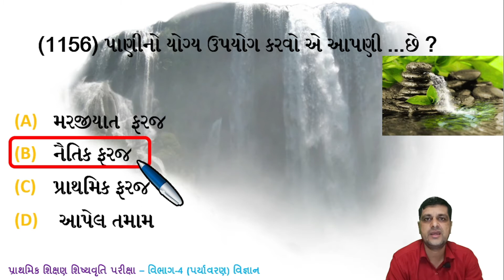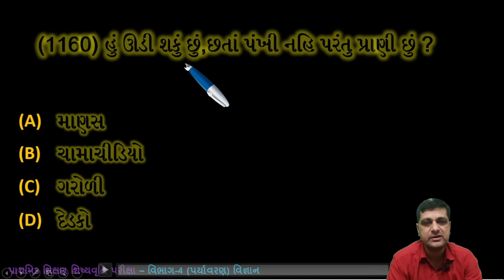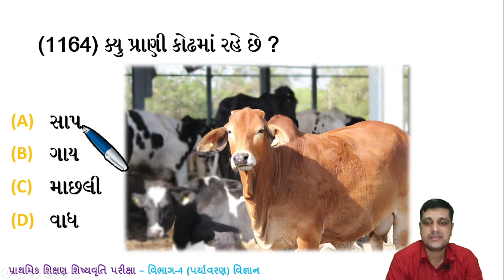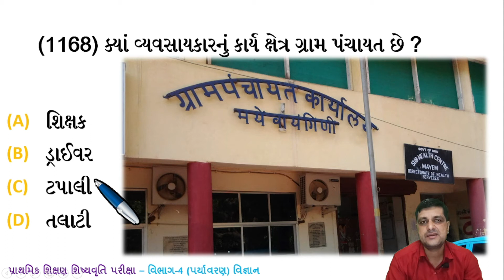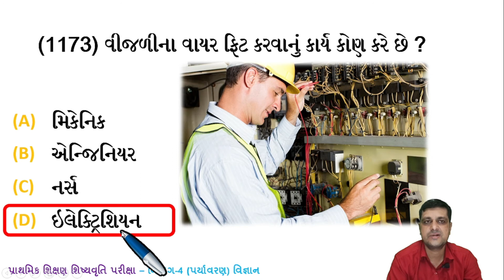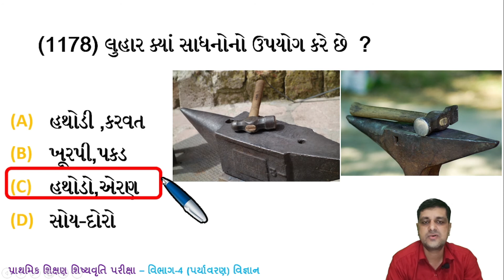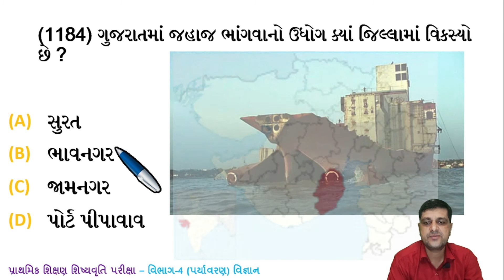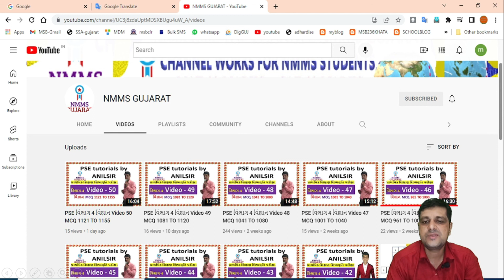PSE વિભાગ 4 વિજ્ઞાન Video 51 MCQ 1121 TO 1190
Anilmule.blogspot.com

PSE EXAM
NMMS EXAM
JNV EXAM
JAVAHAR NAVODAY EXAM
NTSE EXAM
PSE EXAM OMR SHEET
PSE MCQ
GELOT HARESH
HARESH GELOT
pse exam paper solution,pse parixa paper
ધોરણ 6 પ્રાઇમરી પરીક્ષા પેપર જવાબ
pse exam paper solution 2021
pse prixa paper 2023
પ્રાથમિક શિસ્યવૃત્તિ પરીક્ષા પેપર જવાબ 2023
પરીક્ષા પેપર
primary exam paper 2023
std 6 paper,pse parixa
pre-upper primary scholarship,
primaryscholarship exam 2020,
primary scholarship exam for std 6,
primary scholarship exam standard 6,
primary scholarship exam result 2021,
pre-upper primary scholarship exam dvd,
primary scholarship exam answer key 2021,
primary secondary scholarship exam 2021,
competitive exam,
pscexam2021, r
for social science
std 6 PSE scholarship maths paper solution
maths scholarship exam
exam paper exam paper solution
PSE scholarship
maths paper solution
gujarati medium
PrimaryScholarshipExam, primary scholarship exam std 6, pre upper primary scholarship examination 2021, std6, Scholarship, PrimaryScholarshipExamstd6, PrimaryScholarshipExamresult2021, PrimaryScholarshipExamanswerkeys, PrimaryScholarshipExamination, Prathmikshishyavruttiparikshagujarat2021, Egyanmentor, pseexamgujarat2021, PSEExam, pse exam book, pse exam 2021 paper solution std 6, pse exam std 6, pse exam 2019 paper solution, psc exam syllabus, pse exam full form in gujarati, Pseexam